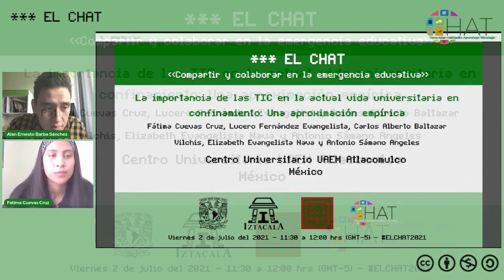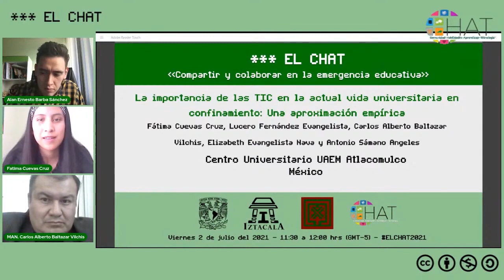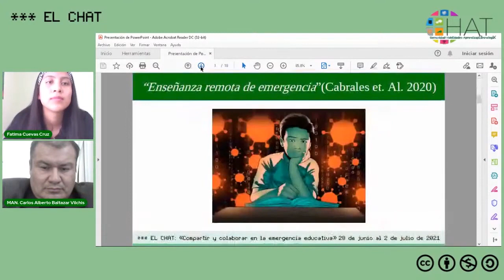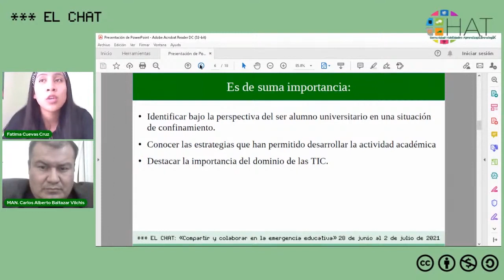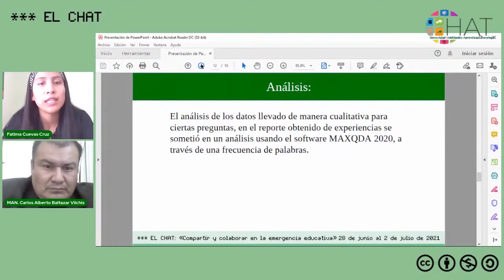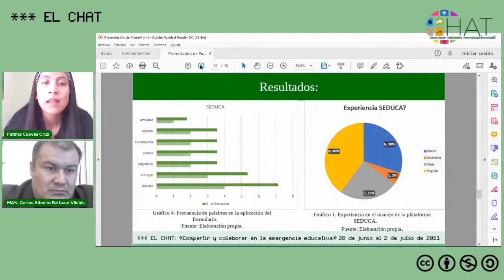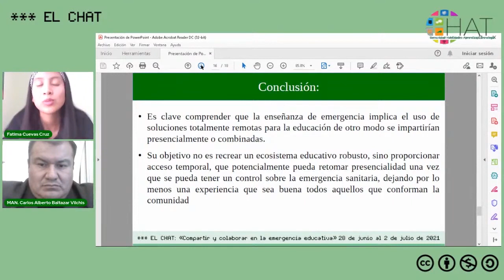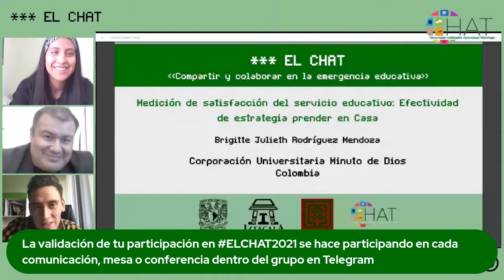La importancia de las TIC en la actual vida universitaria en confinamiento Una aproximación empírica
2 de julio del 2021 11:30 hrs

Presenta: Fátima Cuevas Cruz, Lucero Fernández Evangelista, Carlos Alberto Baltazar Vilchis, Elizabeth Evangelista Nava y Antonio Sámano Angeles
Institución: Centro Universitario UAEM Atlacomulco
País: México
Modera: Alan Ernesto Barba Sánchez